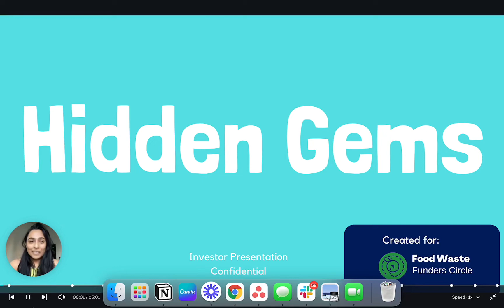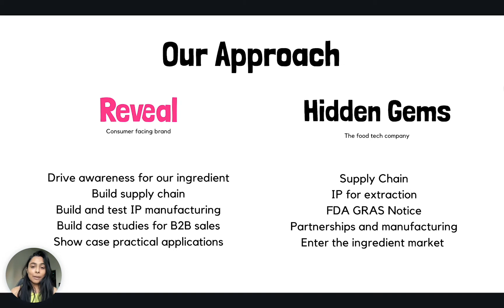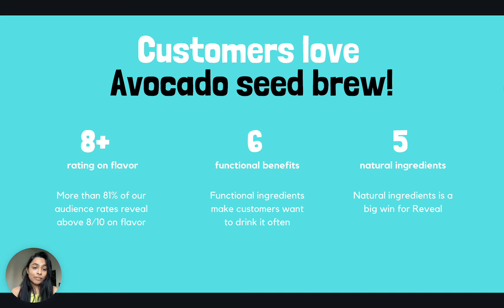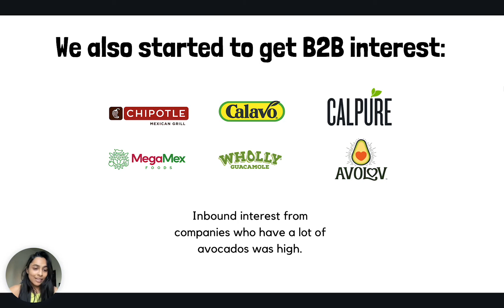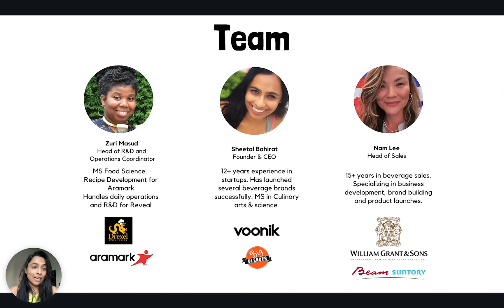The Food Waste Funder Circle | Pitch Video: Reveal | Hidden Gems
Hidden Gems beverage company is finding new, creative and nutritious ways to efficiently use food waste. Their first product is: Reveal- an antioxidant-rich beverage made from upcycled avocado seeds. It contains 3x the amount of antioxidants in green tea, is gut healthy, and has zero added sugar. They are raising $1.5M in seed funding to build visibility, build case studies for retailers, and prepare their study for the FDA GRAS.